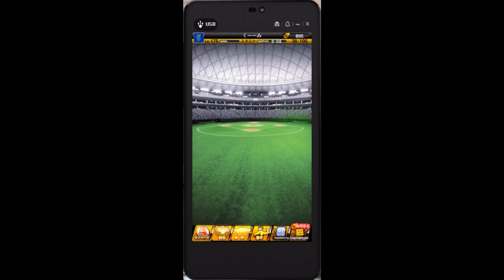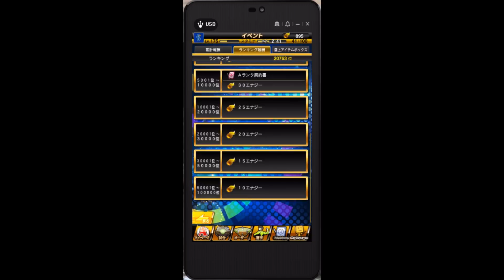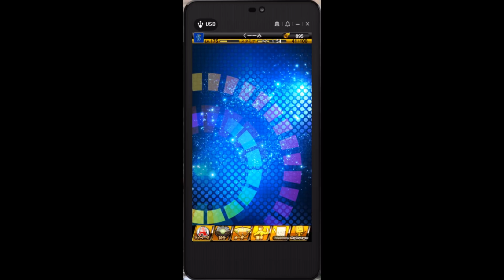【プロスピA】ルーレットヒッターは続くよどこまでも…３８点スタートで！♯32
寝起きの声でございます。
本日もまったり動画(*´▽｀*)